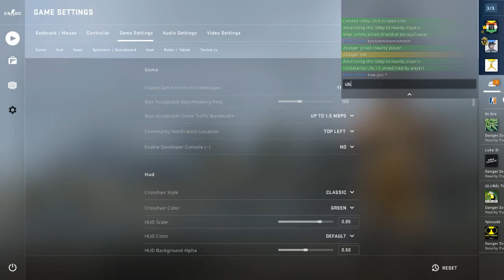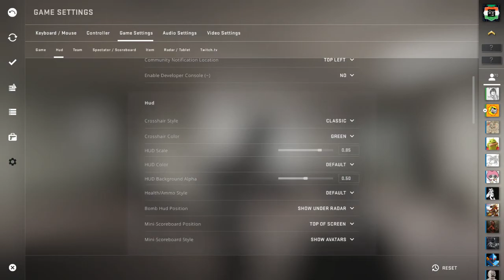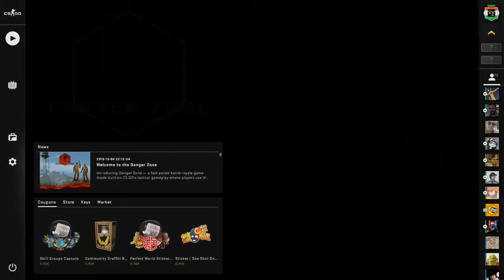[7SMOKE] Counter Strike Global Offensive Event (08 Dec 2018)